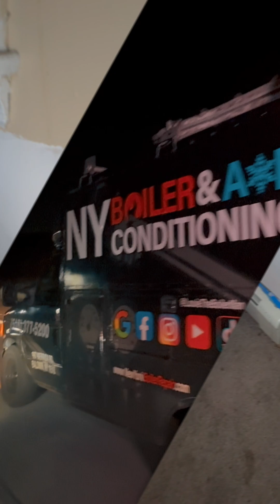PEX Through the Walls! Leo Shows Proper Pipe Insulation | HVAC Papi & The A-Team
In this YT Short from the Roosevelt, Long Island zoning upgrade, the A-Team is running PEX piping through the walls, opening up tight spaces, and rebuilding this heating system the right way.

Leo “Young Guns” gives a quick demo on how they insulate PEX lines to maintain maximum efficiency, reduce heat loss, and deliver fast, reliable heat when those freezing winter days hit. ❄️🔥

Clean work. Smart upgrades. Professional hydronic craftsmanship — the HVAC Papi way.